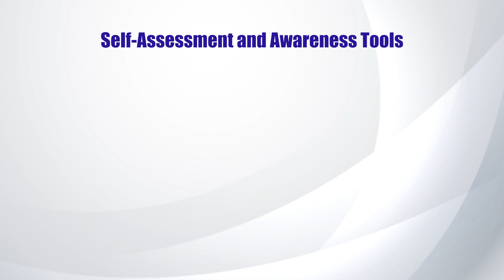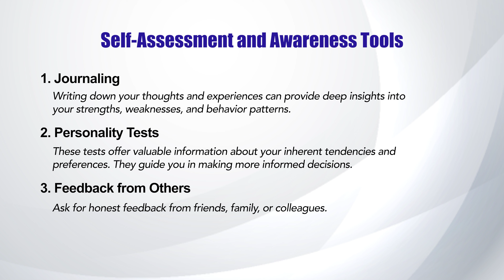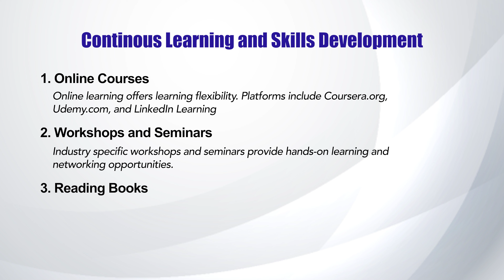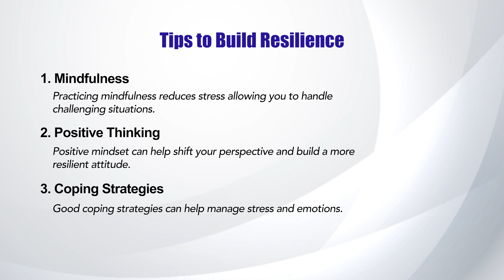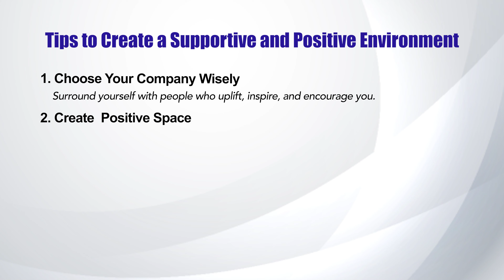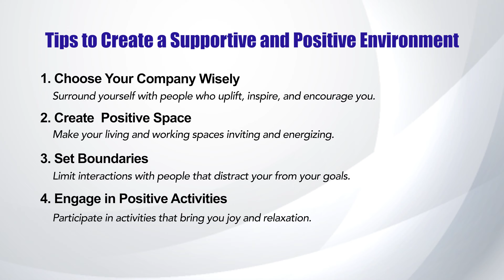Unlocking Your Full Potential: A Personal Growth Guide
Suggested Resources:

Books:

Strength Finder 2.0 with Online Test
Emotional Intelligence 2.0

Are you ready to unlock your full potential and transform your life? In this video, we dive into a powerful guide on personal growth that will help you discover the strategies you need to become the best version of yourself.

Join me, Allen Stafford, as we explore five key strategies that can significantly improve your journey toward personal development. From understanding your true potential to setting clear, achievable goals and from continuous learning to building resilience, we'll cover it all. Plus, we'll discuss the importance of surrounding yourself with positivity and finding mentors to guide you.

But that’s just the beginning. If you’ve ever felt like you’re capable of more but don’t know where to start, this video is for you. We won’t give away all the secrets here, so make sure to watch till the end to get the full scoop.

Ready to take the first step towards unlocking your potential? Click play, and let's get started on this exciting journey together!

Please share your thoughts and goals in the comments below.

Let’s unlock that potential!

00:00 Introduction
01:26 Understanding Potential: What is Potential?
03:21 Self-Assessment and Awareness
06:21 Setting Clear Goals
08:50 Continous Learning and Skill Development
11:30 Building Resilience and Overcoming Obstacles
14:01 Surround Yourself with Positivity
16:30 Recap and Conclusion